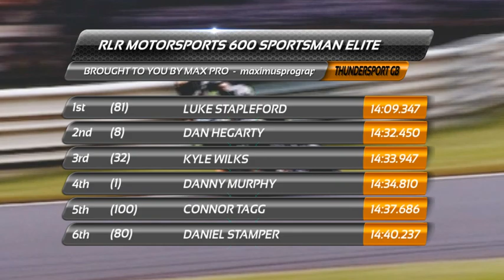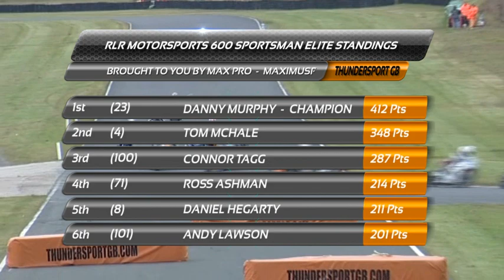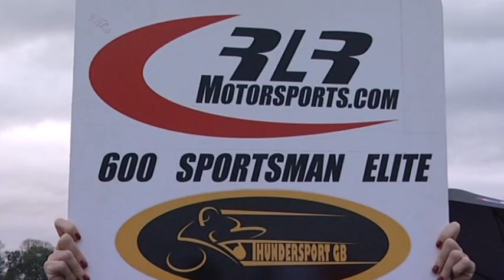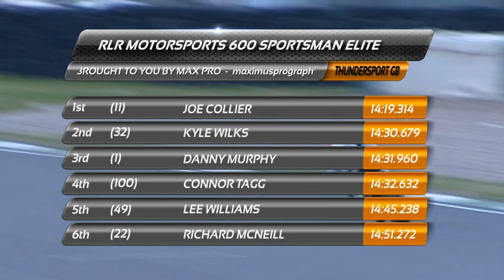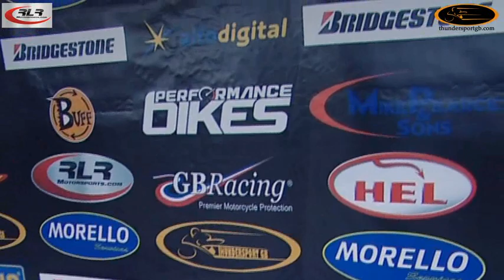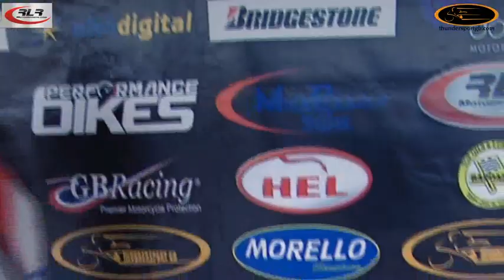ThundersportGB RLR Motorsports 600 Sportsman Elite